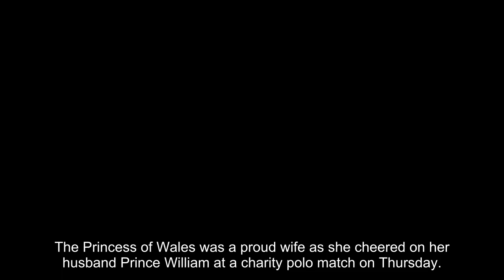Watch: Proud Princess Kate kisses husband William after polo match win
The Princess of Wales was a proud wife as she cheered on her husband Prince William at a charity polo match on Thursday.

Kate, 41, was animated on the side lines as she watched the action and mingled with guests, which included representatives from charities the royal couple support.

William played in defence for the winning US Polo Association team as number four, scoring two goals and at one point, breaking his mallet in the process!

The charity cup at the Guards Polo Club in Windsor, raised funds and awareness for 11 charities supported by the Prince and Princess, which were: Mental Health Innovations, Wales Air Ambulance, Centrepoint, The Passage, Mountain Rescue England & Wales, Foundling Museum, Forward Trust, East Anglia Children's Hospices, Baby Basics, Little Village and AberNecessities.

It marks the 12th year of the Royal Charity Polo Day and is set to take the total amount raised to more than £12,000,000 for well deserving causes that are close to the Prince and Princess' hearts.

Kate looked beautiful in a blue printed Beulah London dress with tan slingback pumps from Camilla Elphick. She accessorised with a blue Mulberry chain bag, tortoiseshell Finlay & Co sunglasses and gold jewellery.

The mum-of-three was seen chatting with champion jockey Frankie Dettori, and Prince William's cousin, Peter Phillips, and his girlfriend, Lindsay Steven, as they watched the match.